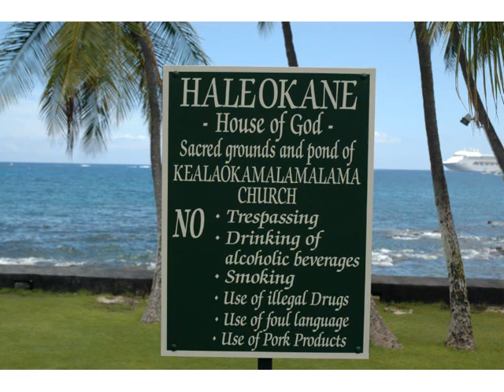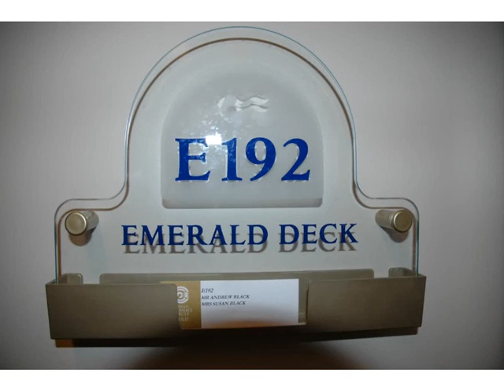Hawaii 2007 cruise on the Regal Princess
Hawaii trip cruise on July, 2007 aboard the Regal Princess with Andy, Sue, Curt, Julie and Cory